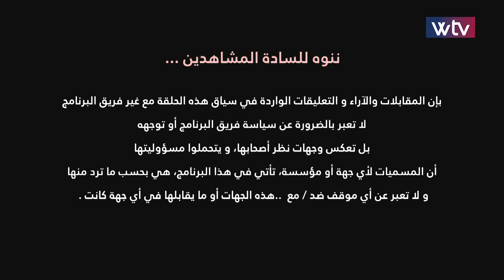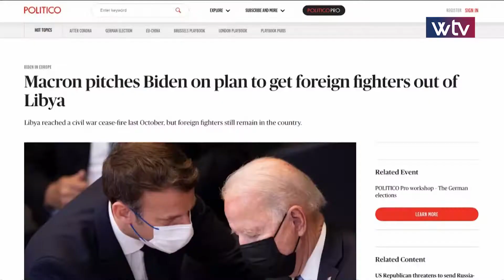عكس التيار مع محمد زيدان - ليبيا حضرت في قمة العالم بين بايدن وبوتين.. ماذا بعد